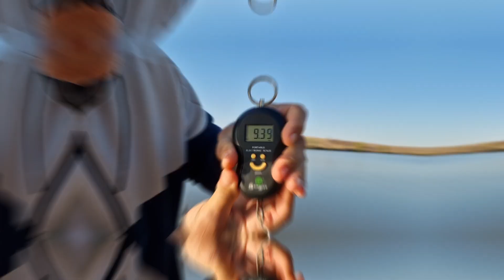Am Luat Lecții de PESCUIT 💥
În toamna anului trecut 2022 am avut cea mai frumoasă partida de pescuit la crap alături de soțul meu pe Iazul Bila2.  Campioania Națională Monica Badea, care deține un impresionant bagaj de cunoștințe in ceea ce privește pescuitul sportiv la crap,  a binevoit să ne viziteze și să ne dea câteva sfaturi care pentru noi înseamnă enorm! Ii mulțumim și o iubim! 💝